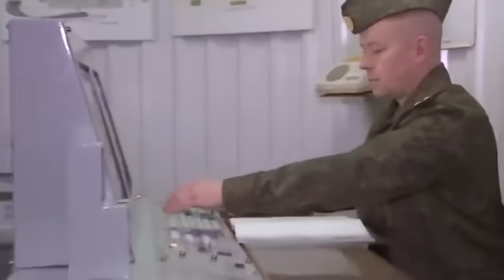भारतिय पत्रकारले नै भने टिस्टा सतलज नेपालको हो नेपालाइ नै फिर्ता दिनुपर्छ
धन्याबाद। @Pashchim.Village